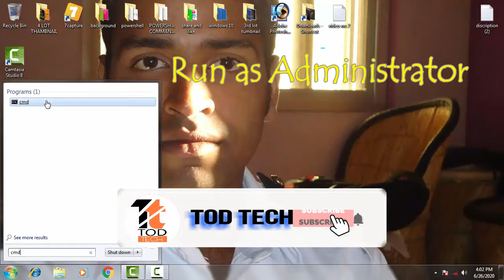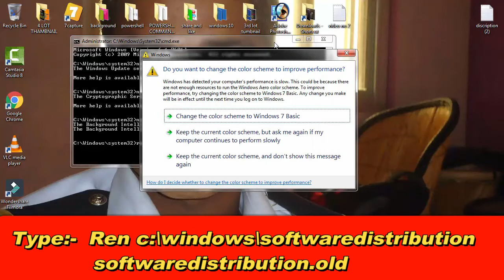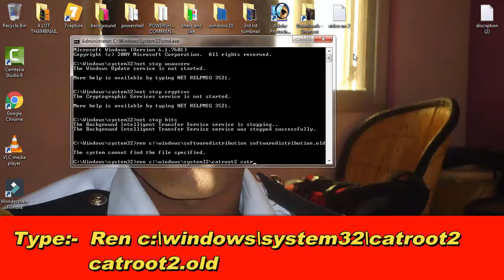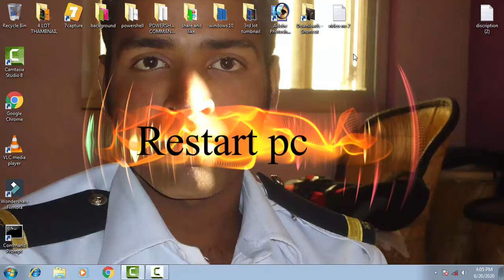Fix Error 0x800f0831 While Updating Windows 10 Version 2004,1903 & 1909 [2020 best method]2 solution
IN this video i have showed how you can easily fix the error code 0x800f0831  by following few step by your self with the help of the command prompt menu just have to write some command and your problem will be fix by your self thankyou for watching the video hope you like it

note

SHOULD NOT DE CONSIDERED AS VIEW OR SOLUTION OF EXPERTS AND PROFESSIONAL
THE INFORMATION CONTAINED ON THIS CHANNEL OR VIDEO SHOULD ONLY BE TREATED AS GENERAL INFORMATION PURPOSES ONLY
YOU SHOULD NOT RELY UPON THE INFORMATION ON THE CHANNEL OR VIDEO AS MAKING ANY BUSINESS.
THE CHANNEL OR AUTHOR OR VIDEO IS NOT RESPONSIBLE FOR ANY DAMAGES,LOSS,LIABILITY TO YOUR MACHINES,PC,COMPUTER,LAPTOPS,MOBILE,PHONES,TABLETS,OR ANY DEVICES,ETC
BY ANY BUSINESS,LEGAL OR ANY DECISIONS BY MEANS OF THIS VIDEO
PLEASE CONSULT PROFESSIONALS OR EXPERTS BEFORE USING ANY OF TIPS OR TRICKS PROVIDED BY THIS VIDEO OR AUTHOR